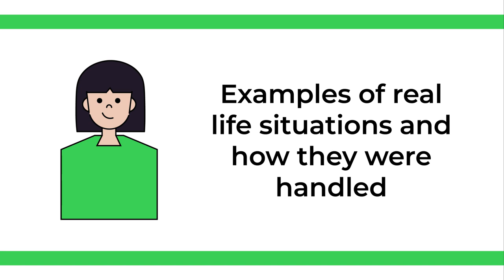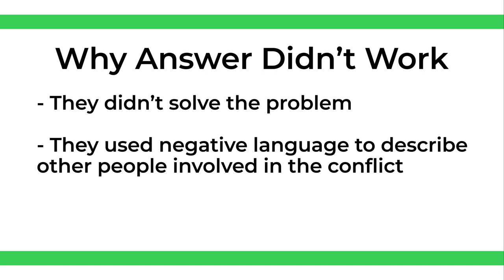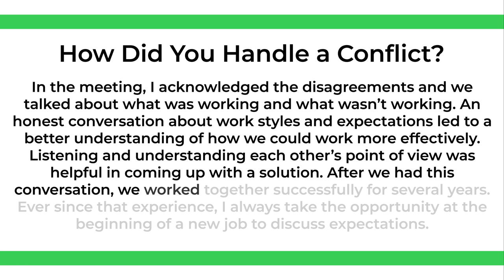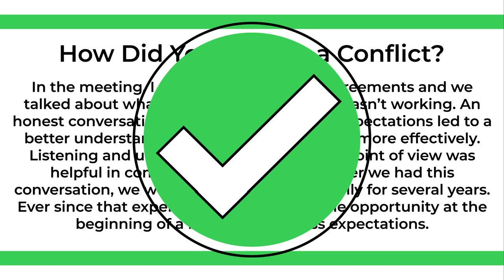Interview Questions: How Did You Handle a Conflict?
It was modified from Interview Questions: How Did You Handle a Conflict? by Algonquin College. It is used with permission on The Learning Portal.

0:00 Intro
1:05 Example of Bad Answer
1:59 Example of Good Answer